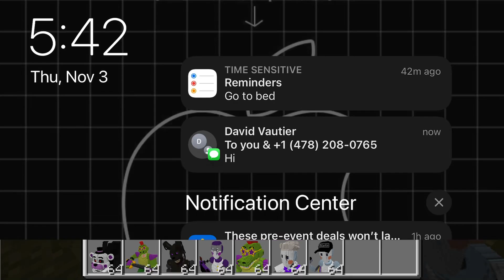MCPE | MCBE FNAF Security breach addon review